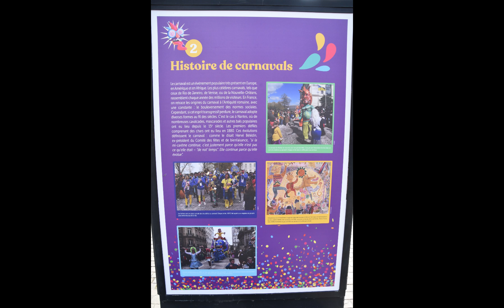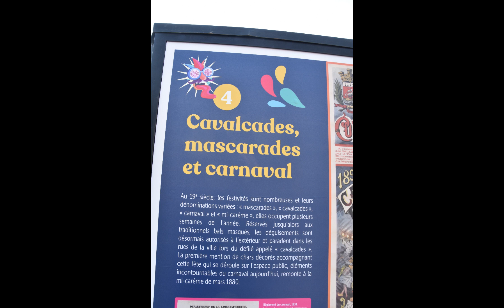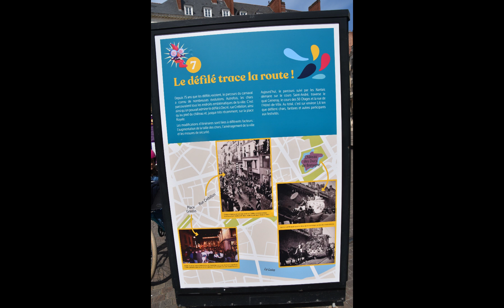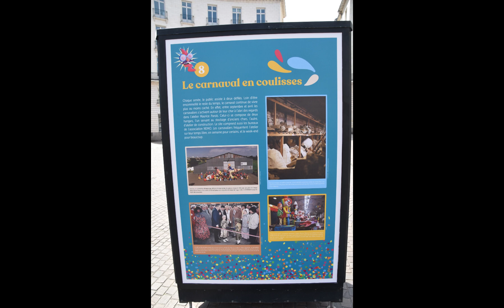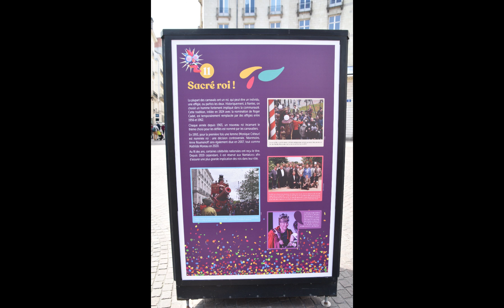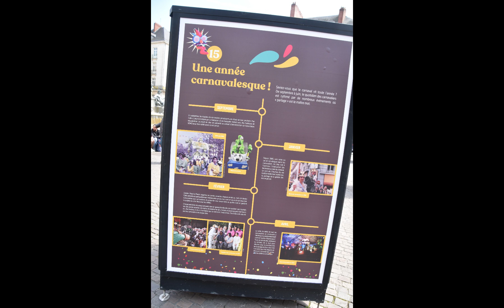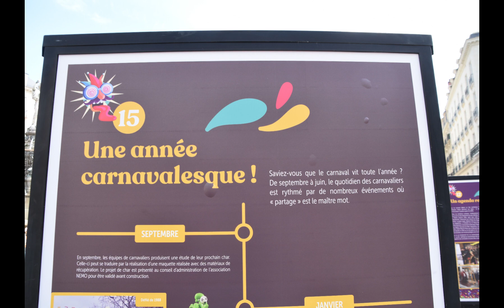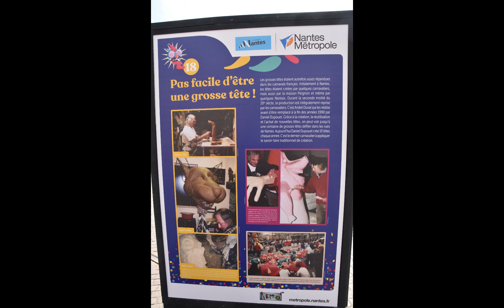16 Avril 2023 Histoire du Carnaval de Nantes d'Hier à Aujourd'hui